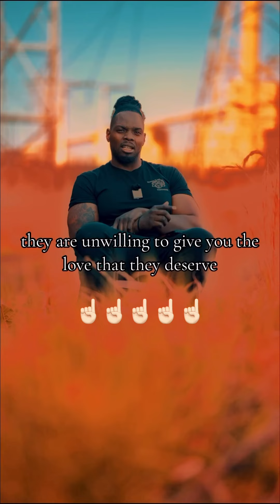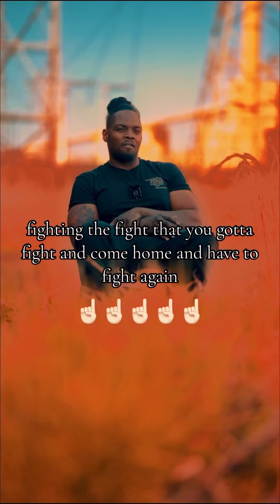I AM definitely better than that 🫰🏼 Facts!